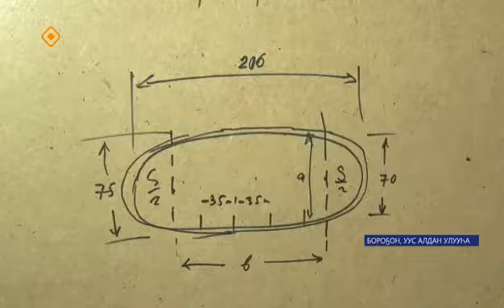23 мая 2024 г.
Видео от Ikt